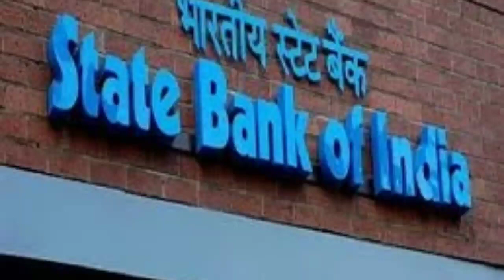RBI अब SBI व अन्य बैंकों से मांग रहा हिसाब, बताओ कितना Adani को दिया है लोन ?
hindenburg research report on adani | एक रिपोर्ट ने हिला दिया अडानी का साम्राज्य
Welcome to The Public Express politics news, entertainment news, sports news, social media news, movie reviews, opinion news and more.Stay tuned for all the trending news in Hindi, exclusive videos and celebrity interviews

. SBI, rbi, SBI loan to adani,